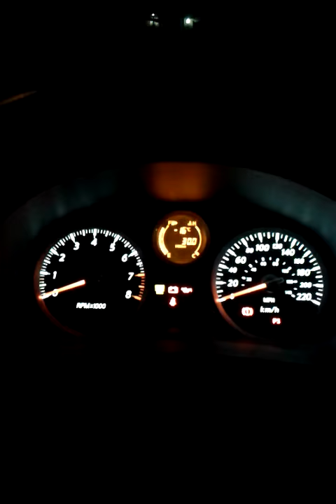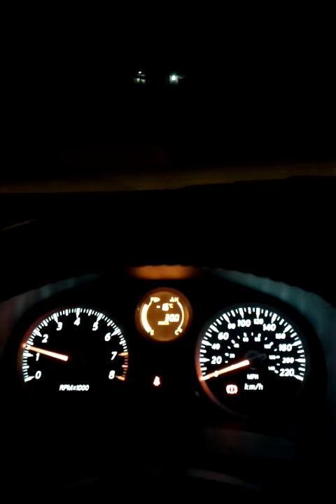2011 Nissan Sentra SE-R Spec-V - Cold Start (-16C)/(-25C weather channel)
Here is my 2011 Nissan Sentra SE-R Spec-V with 9700kms starting up at -16C outside.
- Engine oil: Amsoil XL 5w-30 (1600kms use)
- Oil Filter: Royal Purple (This will be an Amsoil Ea15k12 now that it is spec'd for my car)
- Transmission Oil: Nissan 75w-85 MTF
- Coolant: Nissan Long Life with Amsoil Coolant Boost (Fresh re-application one month ago)
- K&N Typhoon Intake with original filter (installed at 1950km)

Recorded with WIND Mobile Nexus S w/Ice Cream Sandwhich